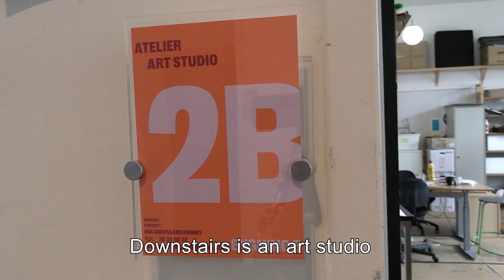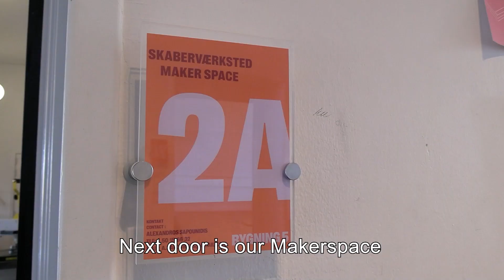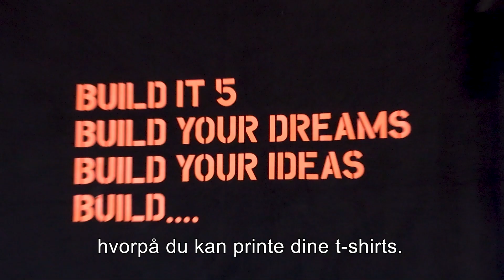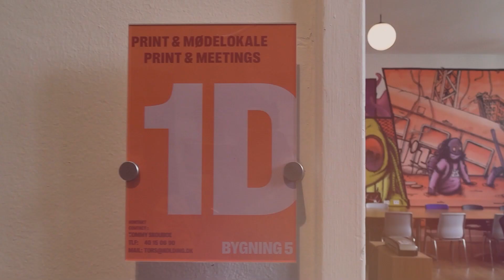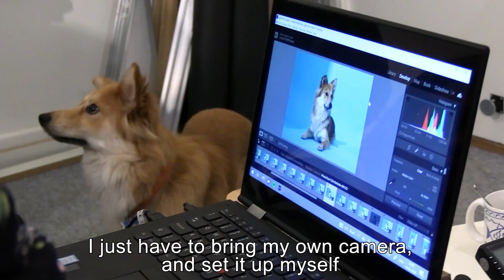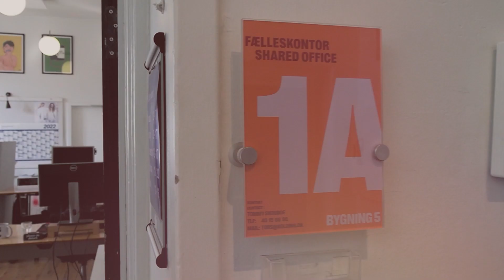Bygning 5 beskrivelse